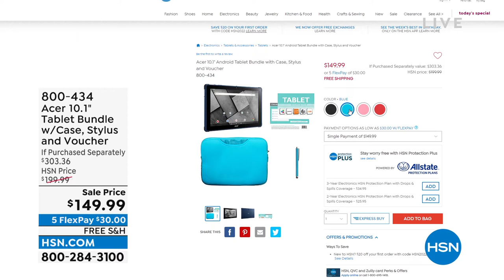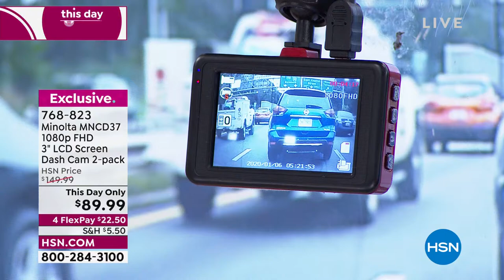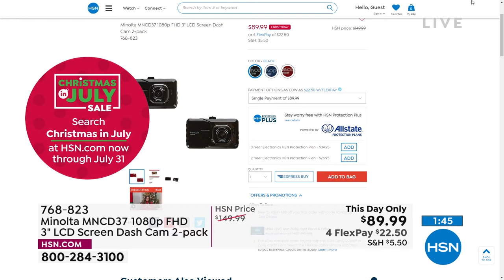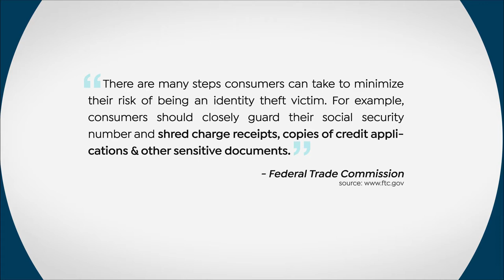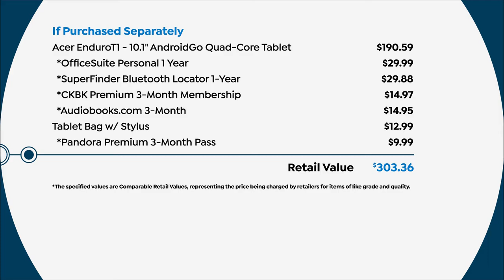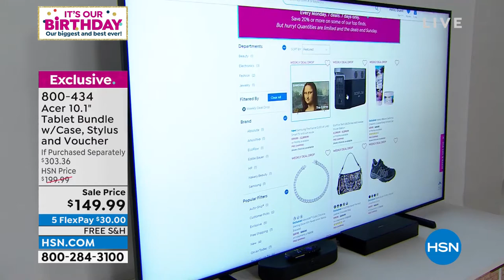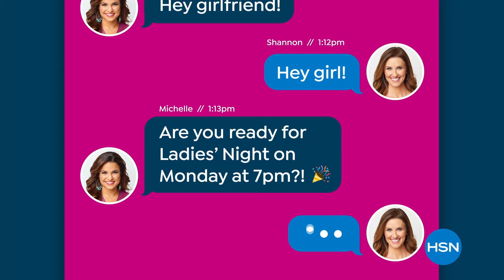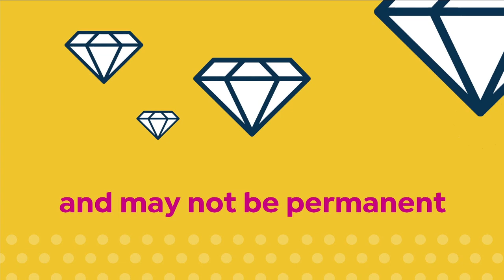HSN | 45th Birthday Deals 07.25.2022 - 04 PM